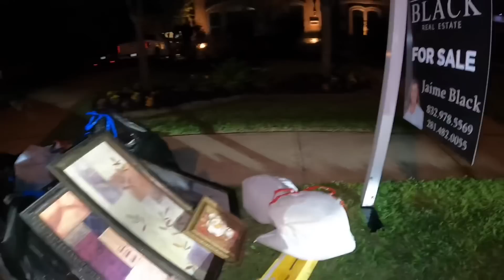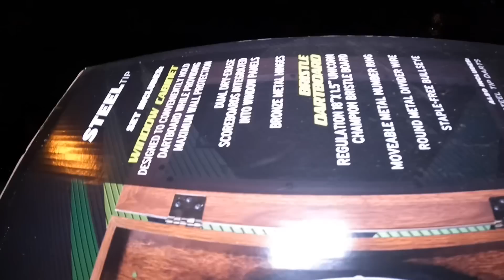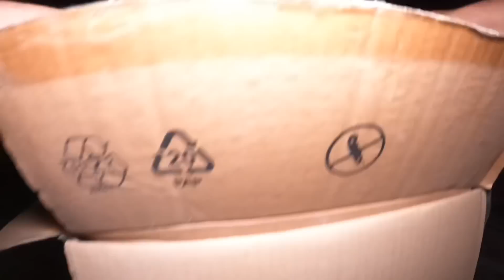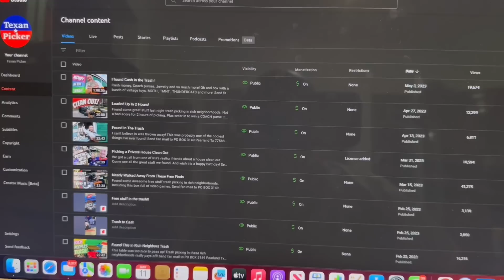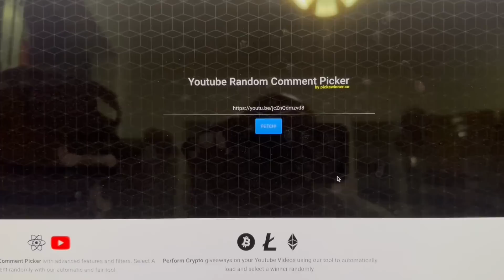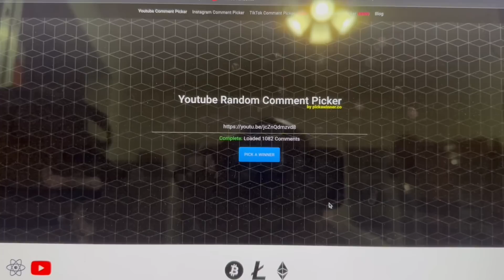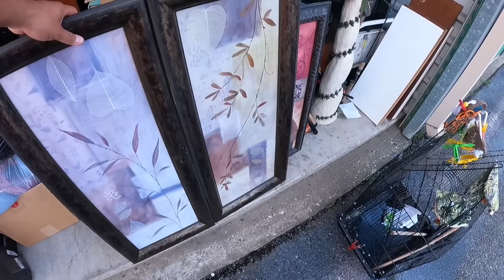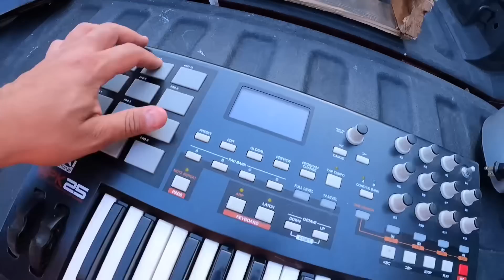Busted Trash Picking At Night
He told me not to go through the bags but he ended up gifting me something good!!!